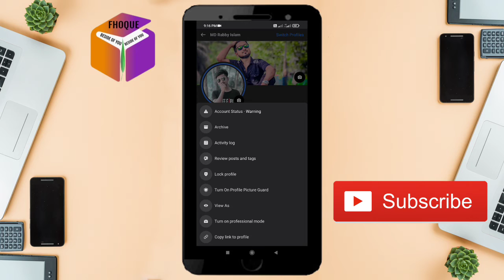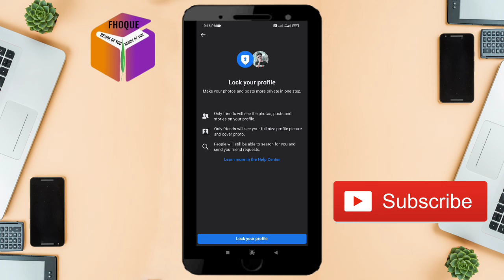how to stop auto like option on Facebook | F HOQUE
Hello Friends,
In this video you will find that how to stop auto like option on facebook. Friends now a days we have seen most of facebook accounts are getting auto like from different sources but these sources are not authentic, as a result facebook can restrict your fb account permanently for these sperm, so you need to know how to make stop auto like option from facebook.

From
F HOQUE.